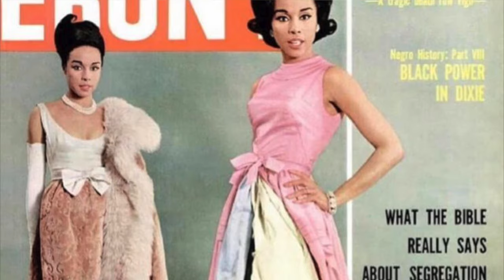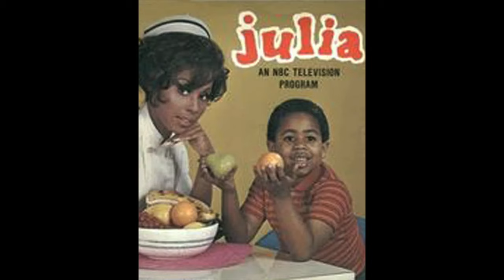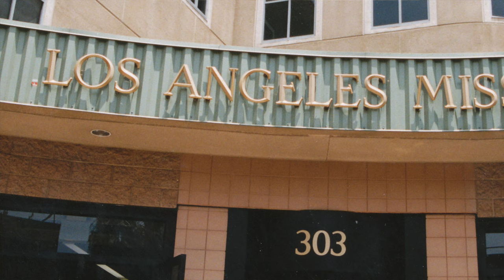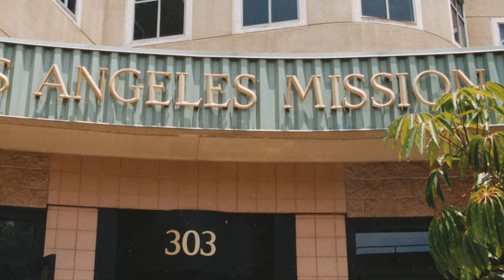Diahann Carroll: Too Classy For Hollywood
Hey Everyone!
Today we're going to be taking a look at the life and times of Dorothy Dandridge who was an American actress and singer, who was the first black woman to be nominated for Best Actress at the Academy Awards in 1954.